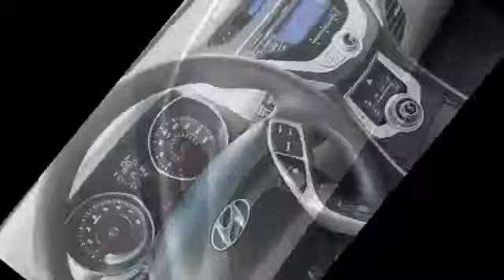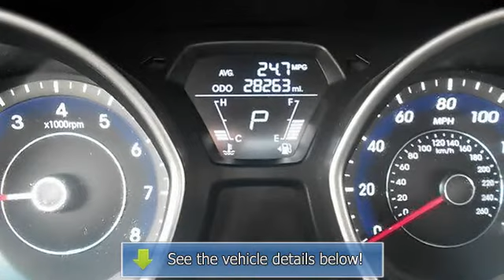2011 Hyundai Elantra - Grand Valley Hyundai - Grand Junction, CO 81505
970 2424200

For Sale: 2011 Hyundai Elantra
VIN: 5NPDH4AE2BH033728
Engine: Gas I4 1.8L/110
Drivetrain: FWD
Transmission: Automatic
Mileage: 31,041
Color: Radiant Silver Metallic (exterior) Gray (interior)

Features:
2011 Hyundai Elantra four doors Car. This vehicle features the following equipment: Automatic, Gas I4 1.8L/110, FWD16" steel wheels w/full wheel covers, P205/55R16 tires, Tire mobility kit, Body-color Power heated exterior mirrors, Tinted glass, Solar glass, Windshield shade band, Front intermittent wipers, Body-color bumpers, Body-color door handles, A M/FM stereo w/CD/MP3 player -inc: XM satellite radio  (6) speakers  iPod/USB aux input jacks, Shark-fin antenna, Cloth front bucket seats -inc: 6-way adjustable driver seat w/height adjustment  adjustable head restraints, 60/40 split fold-down rear seat -inc: adjustable head restraints, Front passenger seat-back pocket, Front/rear door map pockets, Center console w/storage & armrest, Rear center armrest w/cupholders, Lower multi-box w/cover, Tilt/telescopic steering wheel, Instrumentation -inc: speedometer  tachometer  digital odometer  digital clock  external temp, Trip computer, Warning lights -inc: oil pressure  battery charge  door ajar  seatbelt  low fuel  trunk lid open  brake  check engine  Anti-lock Brake System  TPMS  ESC  water temp, Power windows w/driver auto-down, Power door locks, Cruise control, Remote keyless entry system w/alarm, Air conditioning, Rear defroster, Visor vanity mirrors, Interior lighting -inc: map lights w/sunglass holder  dome lamp  cargo area light, Trunk lid inner cover